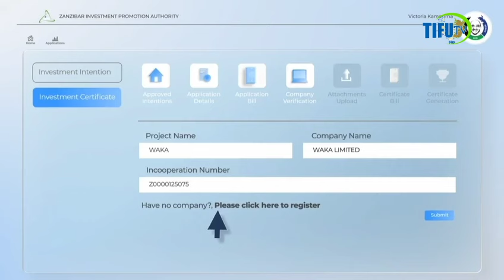KWELI!!! RAIS MWINYI KWENYE HILI HANA MPINZANI ZANZIBAR.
SECTA  YA  UWEKEZAJI  NI   MIONGONI  MWA  SECTA  ZILIZOPEWA  KIPAUMBELE   KATIKA   UONGOZI  WA   RAIS  WA   ZANZIBAR    NA   MWENYEKITI   WA   BARZA   LA   MAPINDUZI   MHESHIMIWA   DKT    HUSEIN  ALI   MWINYI   ILI   IWE  NA  TIJA   KWA  MTU   MMOJA   MMOJA  NA  TAIFA   KWA  UJUMLA  .

KATIKA KIPINDI CHA  UONGOZI  WAKE  TAYARI  MIRADI   ZAIDI  YA 349  IMEWEKEZWA   AMBAYO INATHAMANI  YA  DOLA   ZA   KIMARIKANI  BILIONI 5.4

BAADHI   YA   MIRADI  HIYO  NI   PAMOJA   NA :-

MIRADI   YA   HOTELI  136

MIRADI  YA   BIASHARA   YA  MAJENDO   65

MIRADI   YA   VIWANDA    38

MIRADI   YA    KILIMO     NA     UVUVI  21

MIRADI   YA    UMEME NA GESI  10

MIRADI   YA   ELIMU   7

MIRADI   YA   SANAAA    NA   BURUDANI  21

MIRADI   YA     USAFIRISHAJI  5

MIRADI   YA    AFYA  7

HATA   HIVYO S ERIKALI    IMEFANIKIWA    KURUHUSA     UWEKEZAJI   KATKA   VISIWA   VIDOGO    VIDOGO    AMBAPO   TIAYARI   MIRADI    16     INAWEKEZWA    KWA   DOLLA   ZA  KIMARIKANI    ZAIDI  YA  BILIONI 377

MIRADI   HIYO   INACHOCHEA    KWA    KIASI   KIKUBWA   ONGEZEKO   LA  AJIRA  ZAID  YA  17000    KWA  MWAKA
       AMEAHIDI    NA    ANATEKELEZA